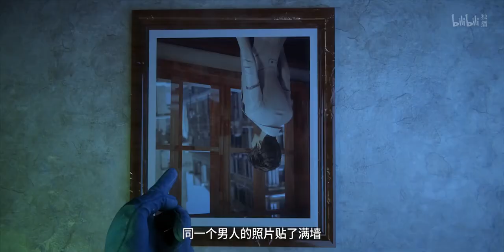Dream Tower 2: Snow Mystery City Episode 02 Multi Subtitles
梦塔·雪谜城 | Meng Taxue Mi Cheng, Dream Tower: The Puzzle of Snow City, Dream Tower: Snow Mystery City [H-DONGHUA]
Director : Zhou Xiangjun
Screenwriter : Zhou Xiangjun
Starring : Shan Xin / Teng Xin / Baomu Zhongyang / Tong Xinzhu / Tut Hamon / more...
Type: Animation / Fantasy
Production Country/Region: Mainland China
Language: Mandarin Chinese
Premiere: 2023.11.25  (But not sure)
Number of episodes: 12
Episode length: 20 minutes

Dream Tower: Snow Mystery City Super Chapter has reorganized the official blog. The small face painting activity from four years ago at Xishanju has not closed down yet. Everyone, I don’t know why the Youku account was canceled, but the art creation center has always been there. Xishanju is not engaged in animation. is a game company that produces the Swordsman Love series, mainly the PC game Jian San and the mobile game Zhijian Jianghu. Just wait, news will be released about the projects that are really lost, such as Xie Yunchuan and Yunshang Yuyi​​​​